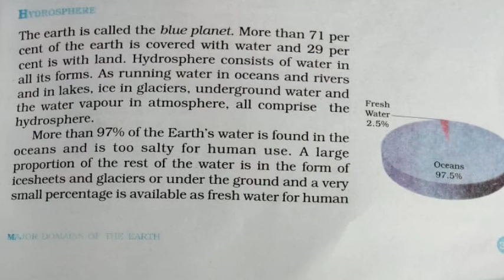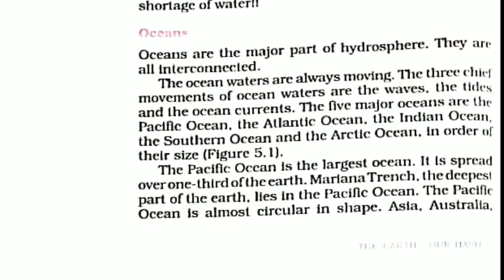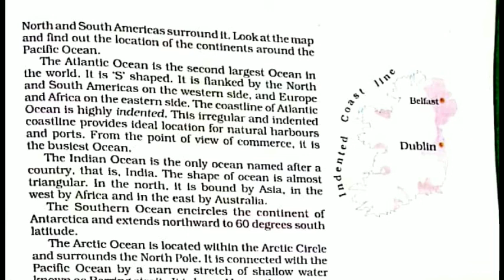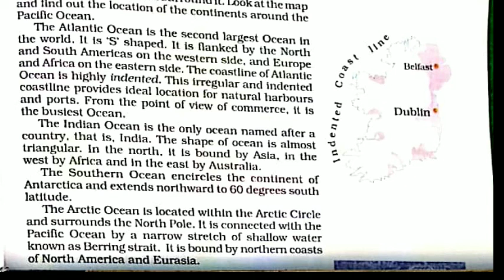Major Domains Of The Earth. | Explanation. | Class 6th